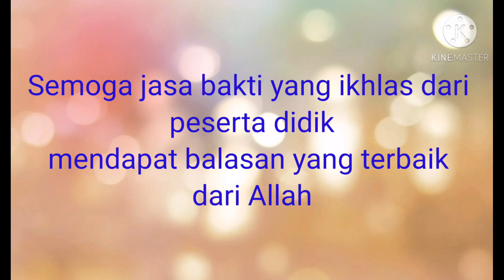aktivitas UKS SMPN 5 Sidoarjo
UKS merupakan salah satu standart proses bagi sekolah dalam proses pembelajaran yang memberikan pelayanan pencegahan, perawatan peserta didik khususnya menuju sehat rohani dan jasmani. Penting untuk diteladani bagi sekolah yang lain